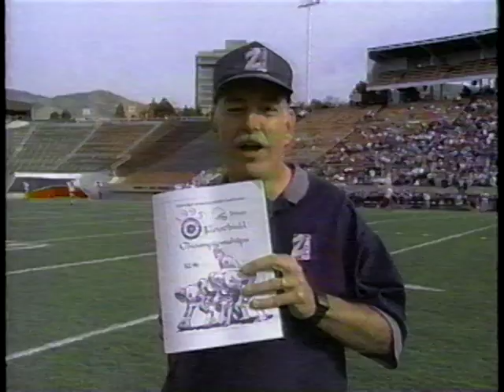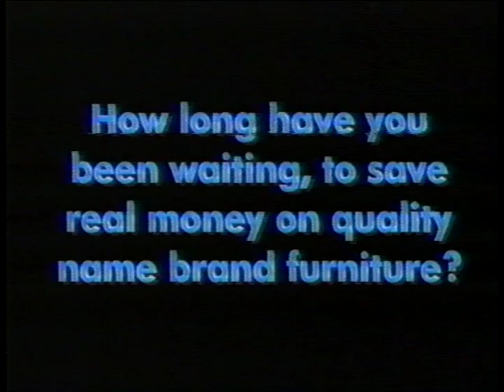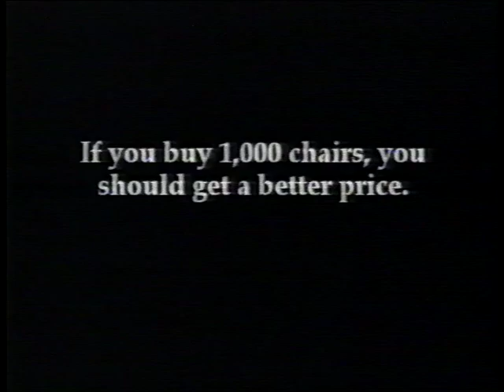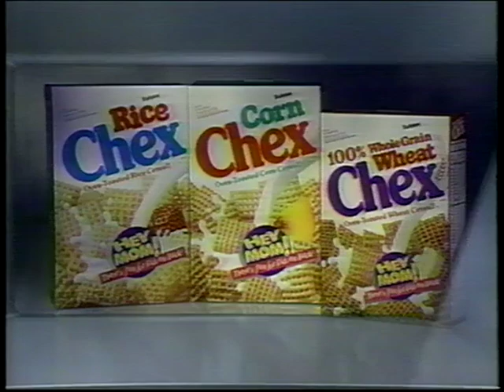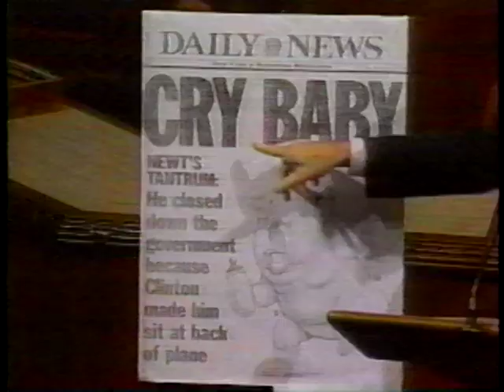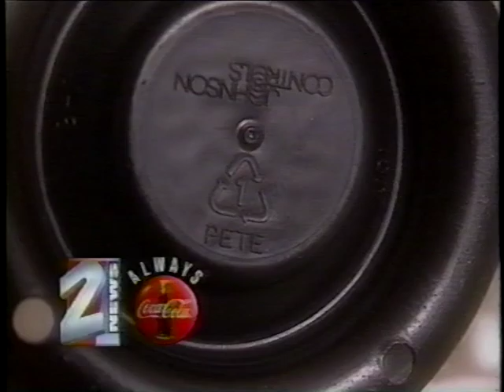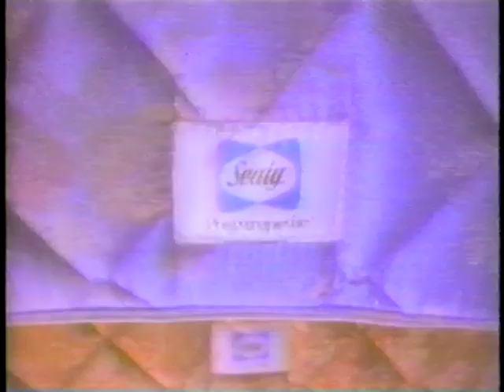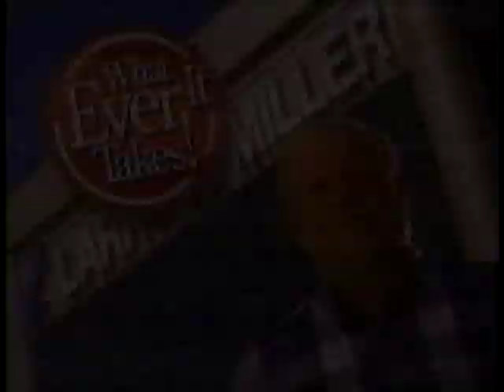Box Elder vs East High School State Championship 1995.